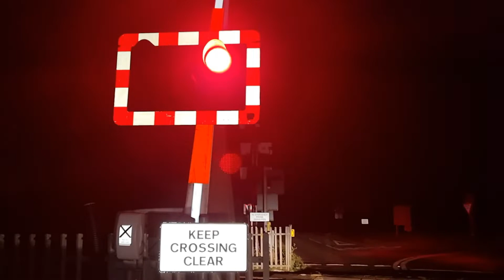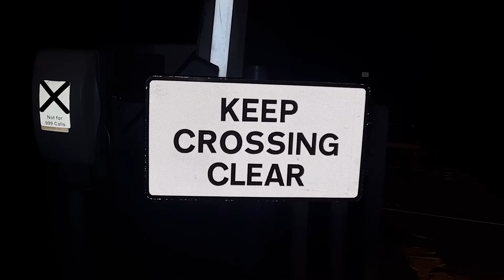(Old Barriers Just Before Replacement) Bainton Green Level Crossing, Cambridgeshire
Video filmed at 23:16

Route: Peterborough to Birmingham Line
- Between Peterborough and Stamford Stations

Location: King Street, Bainton
Trains:
Class 66 Light Locomotive (GBRF) - 0:52
Whitemoor Yard L.D.C GBRF ➡ Toton North Yard

Featuring:
UK Level Crossings Channel | UK Level Crossing Spotter & Trains | JT Crossings UK

A level crossing with automatic half barriers found between Peterborough and Stamford. It is one of two level crossings separated by only around half a mile on the same one-way street (the other level crossing half a mile north of here is Lolham Level Crossing). Both of the alarms here are quite loud and had surprisingly yet to be toned down to their 'night mode' setting when this video was filmed at around quarter past 11 at night.

At the time of filming, this level crossing had rather old Mk.1 twin-arm half barriers. However, by the time this video is published, these are now gone and have been replaced by brand new, much more common single-arm variants. This video was filmed quite late on only the night before the night on which works started to fully replace these. The wigwags, which were mounted to the old concrete barrier assemblies up until as recent as when this video was filmed, are now fitted onto their own separate masts.